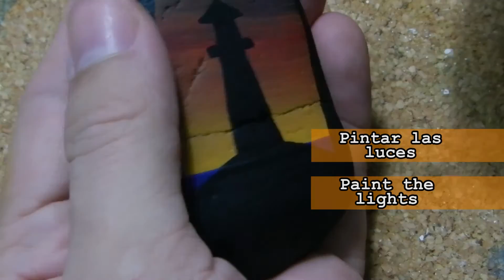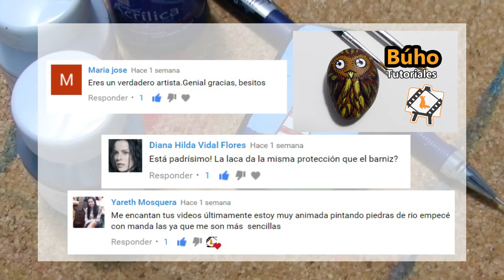Pintura en piedras "Faro" / Tutorial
Canal para tutoriales, guías y entretenimiento, un poco de todo para muchos!